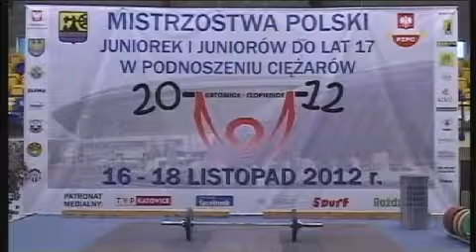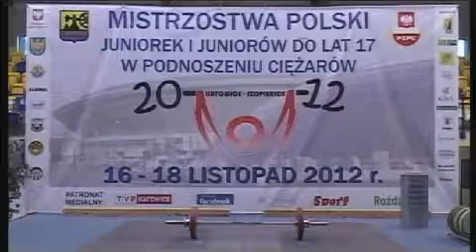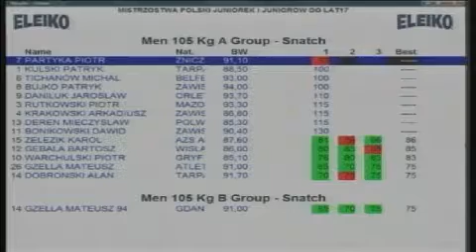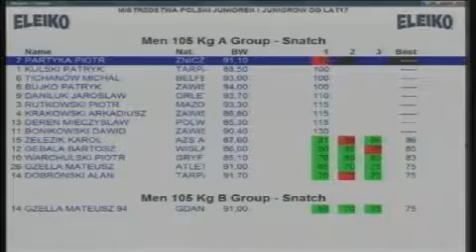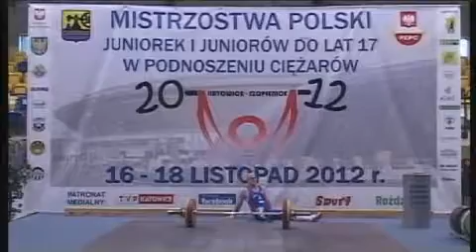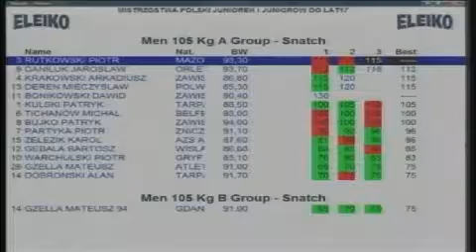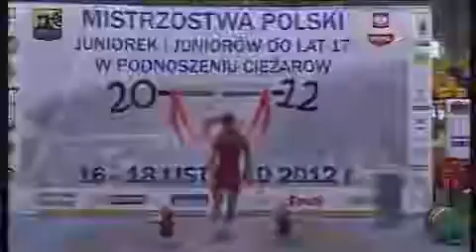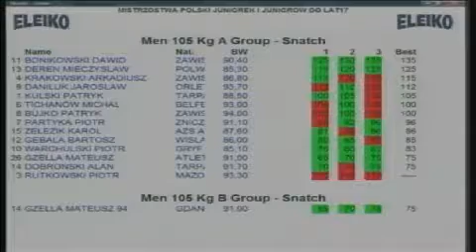MPJiJ Szopienice2012Rwanie 94 kg